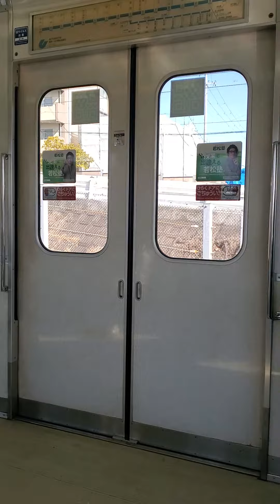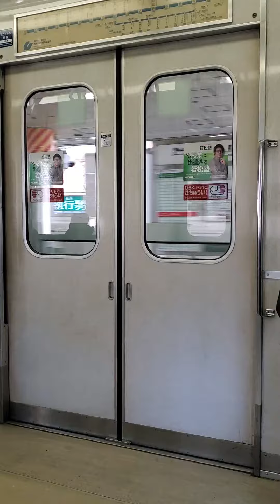神戸市営地下鉄1000形1117F 西神・山手線 伊川谷→西神南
収録車両:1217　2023年1月26日撮影